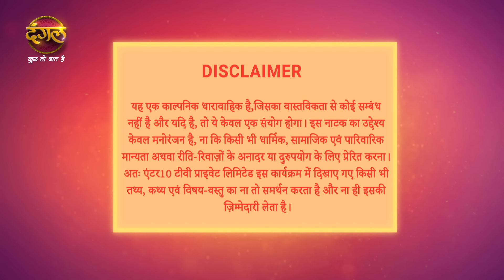Rang Jaun Tere Rang Mein | रंग जाऊं तेरे रंग में | full episode 234 | New Show Dangal TV